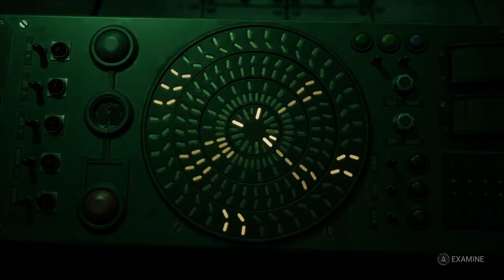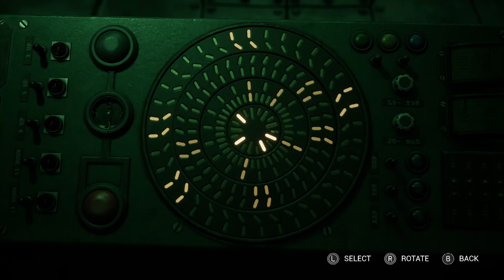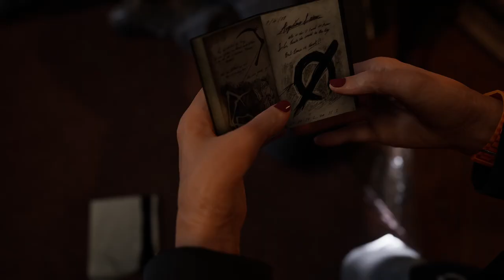What multiple universes - The Casting of Frank Stone - Chapter 7 & 8